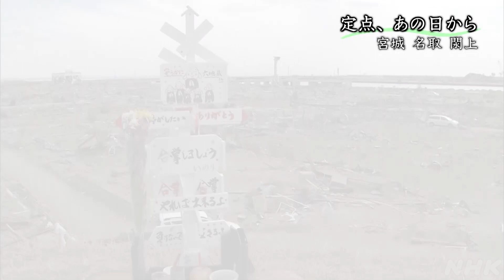[NHKスペシャル] 宮城県名取市閖上 幾多の困難を乗り越えて“北限のしらす”への挑戦 | 東日本大震災から10年 | 定点、あの日から | NHK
10年間の変化を記録しました
宮城県名取市閖上地区の水産加工場。定点映像には津波のあと、5年をかけて再建する様子が記録されている。震災前、“しらす”を新たな特産にしようと考えていた水産加工会社の社長は、従業員を失った悲しみのまま、被災後すぐに静岡に行き、しらす加工を学んだ。いくつもの困難を乗り越えた“北限のしらす”への挑戦物語。

定点、あの日から　東日本大震災 定点映像マップ

NHKは東日本大震災直後からの10年間、岩手・宮城・福島の被災3県100か所で復興への歩みを定期的に撮影。6000カットに及ぶ「定点映像」には、防潮堤や住宅などハードの再生のみならず、津波や原発事故被害から暮らしを取り戻そうとする人々の営みもつぶさに記録されていた。様変わりする街並みへの複雑な思い。そして亡き家族への鎮魂の思い。復興の知られざる物語を膨大な定点映像からあぶり出す。
キャスター 大越健介